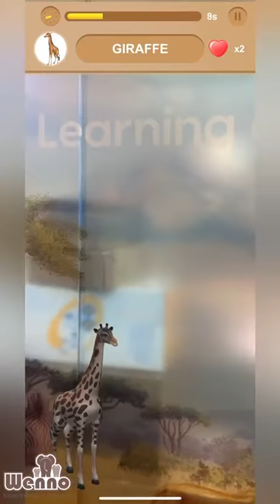Iron Future x Wenno : AR Giraffe Workshops